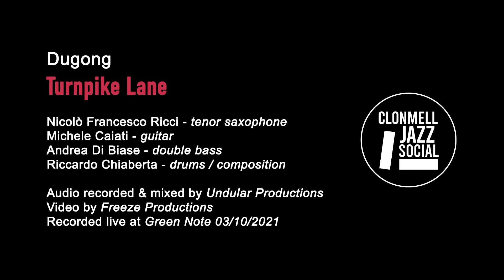Dugong - Turnpike Lane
Michele Caiati - guitar
Nicolò Ricci - tenor saxophone
Andrea Di Biase - double bass
Riccardo Chiaberta - drums/composition

Recorded live at Green Note 03/10/202
Audio by Undular Productions
Video by Freeze Productions